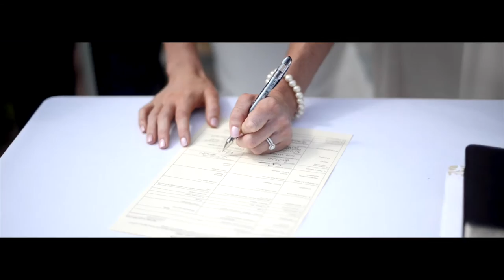Chris & Rachel Rankin Wedding Short Film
Tullyveery House 10th July 2015